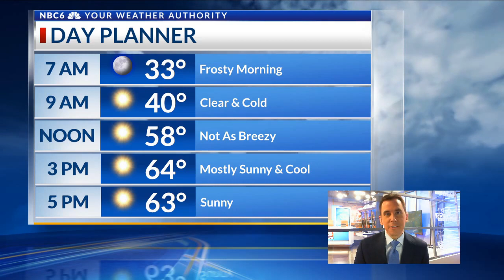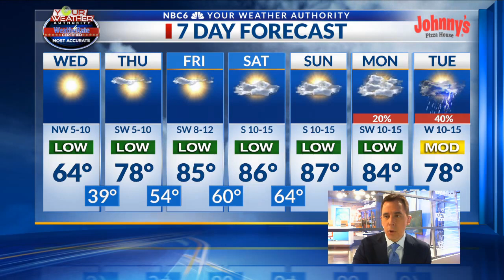Chilly Wednesday, warm air returns tomorrow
Arklatex morning weather webcast, Wednesday, October 19th